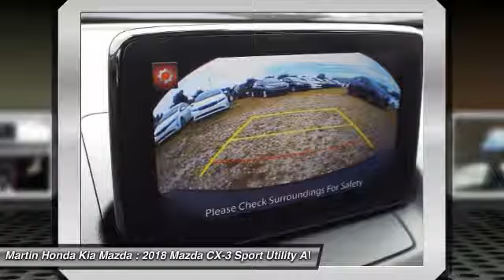2018 Mazda CX-3 Martin Honda Kia Mazda M188036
2018 Mazda CX-3 Touring

Pick up this Deep Crystal Blue Mica 2018 Mazda CX-3, available today at Martin Honda Kia Mazda. This could be the one you've been searching for.